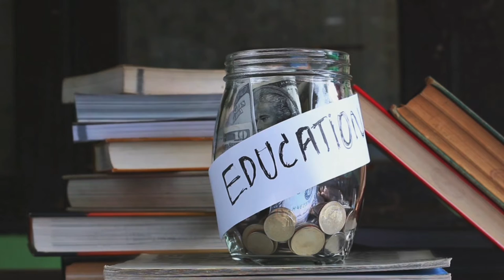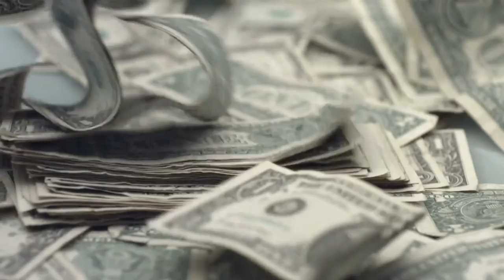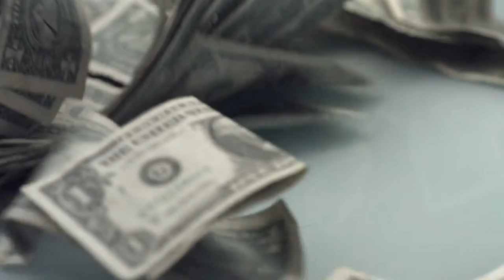No Copyright Background Animated Video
No Copyright Video Background Animation